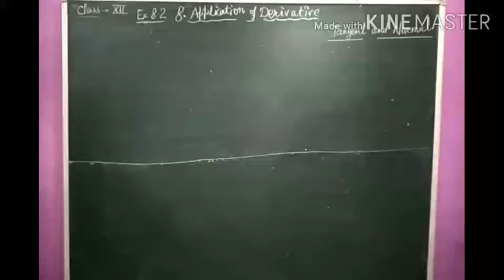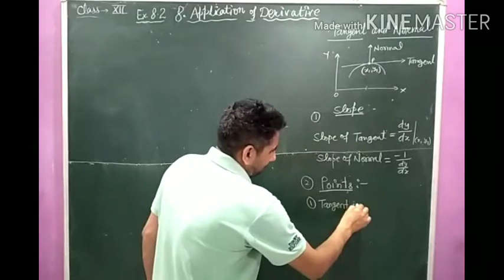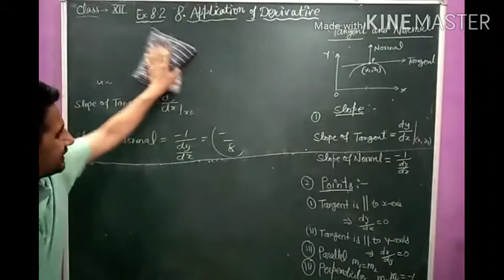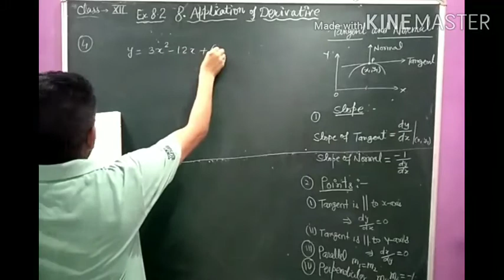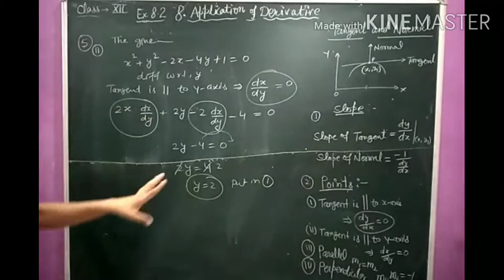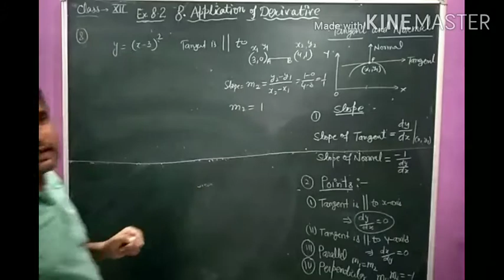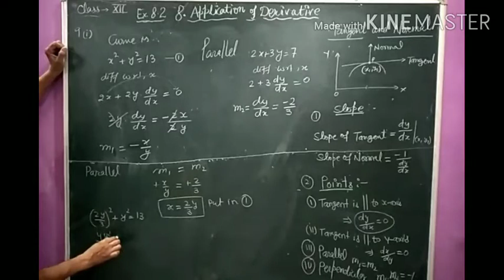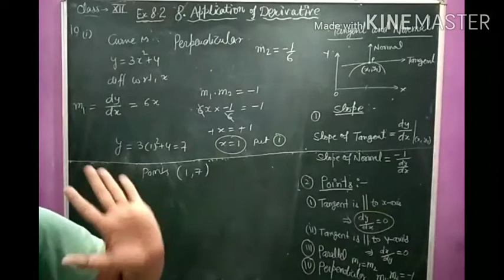Tangent and Normal (A&D) #2 by Sukhbir Yadav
Ex.8.2( Tangent and Normal) video#1